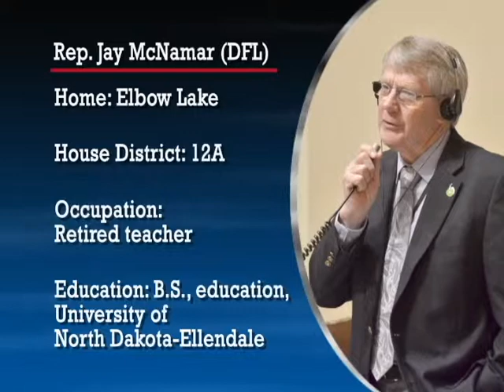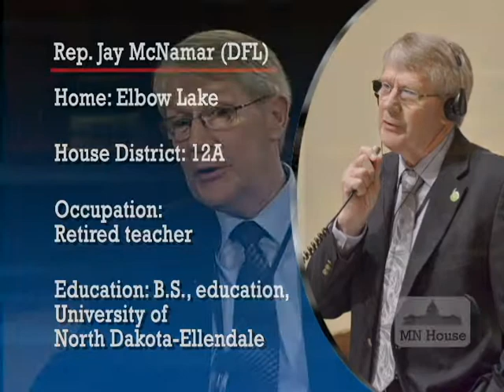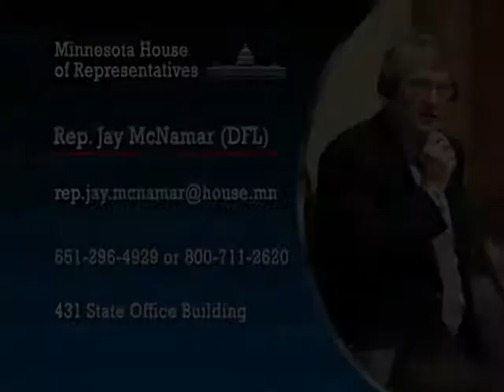Informational interview with Rep. Jay McNamar (DFL-12A)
An interview with a member of the 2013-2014 Minnesota House of Representatives, Rep. Jay McNamar (DFL-12A).